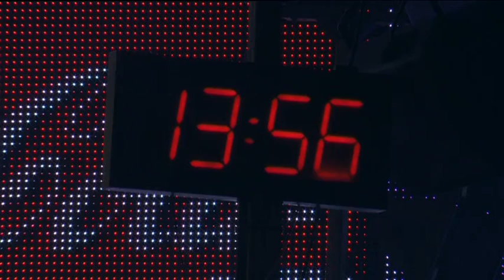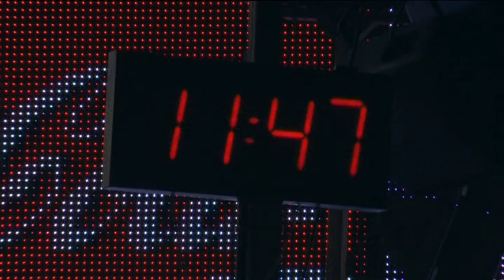2ª Fase Murgas Infantiles S/C Tenerife 2015 "Los Castorcitos" 6/7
2ª Fase de las Murgas Infantiles de S/C de Tenerife 2015
Murga: Los Castorcitos